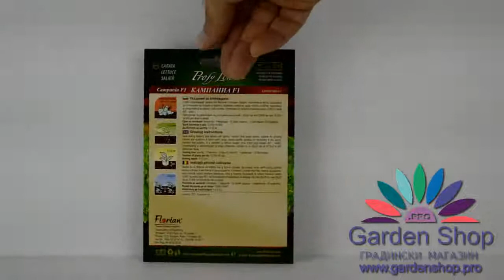Качествено семе на салата (маруля) с уникален вкус тип Батавия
Професионални висококачествени сортови семена на една от вкусните едри марули (салати) тип Батавия - Кампания F1. Открийте я заедно с много уникални предложения за вашата зеленчукова градина само в магазин